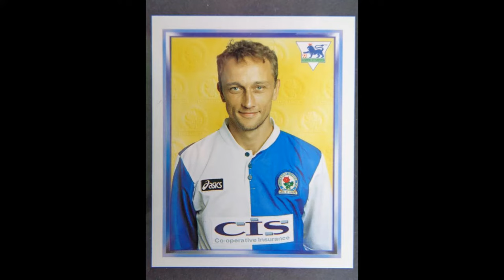Lars Bohinen | All 9 goals for Blackburn Rovers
Norwegian midfielder, Lars Bohinen, signed for Blackburn Rovers in October 1995 after Rovers met the £700k buy out clause in his contract with Nottingham Forest.

Bohinen's decision to sign for Rovers was to the dismay of his manager at Forest, Frank Clark, who accused Bohinen of making a money orientated decision. It is believed that Rovers were to pay Lars a salary of £10k a week, whereas he was on £4k a week during his time at Forest.

Bohinen made an instant impact in a Rovers shirt as he scored on his debut in a 2-1 win against Southampton. He went on to score four League goals in his first season at the club, including two against Forest in a 7-0 demolition at Ewood Park. After the game, Bohinen hit back at former manager Frank Clark by claiming that he had signed for a better club.

One of the goals Bohinen is remembered for during his time at Rovers is his solo effort at Old Trafford in August 1996 as Rovers drew 2-2 against Man United.

Bohinen is a fond reminder of the 90's for Blackburn Rovers fans and his creative style of play is something which the club needed in the years following the title win and is something that the fans won't forget.

Making 66 appearances for Rovers and scoring 9 goals in total. Here are all 9 of Lars Bohinen's goals in a Rovers shirt.